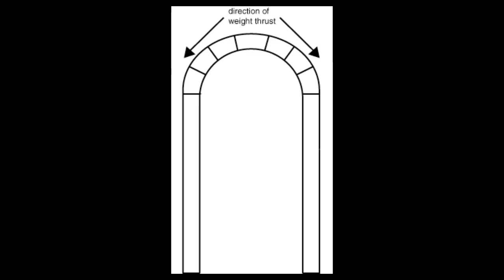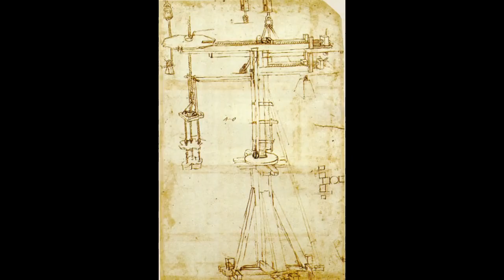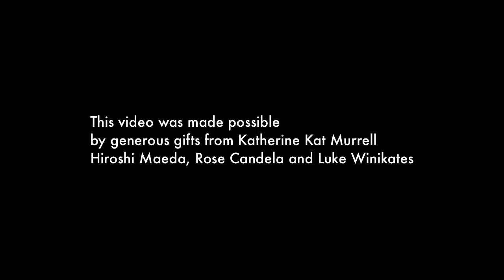Brunelleschi - Cúpula Catedral de Florença